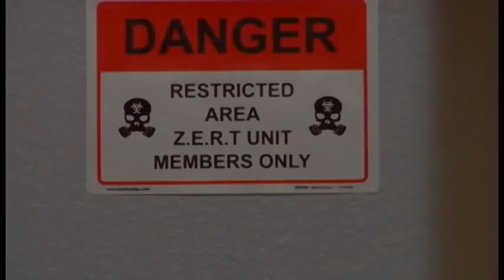ZERT Carbine 1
ZERT - Carbine 1 Clinic.